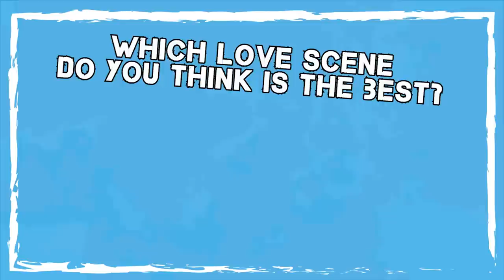Sammy and Ollie | Dance Academy in Love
Watch Sammy explore his feelings for Ollie and their bumpy way to a relationship.